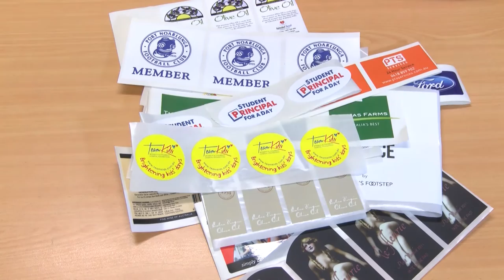Label Printing at Snap Lonsdale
Need labels printed? Snap Lonsdale can get it done!

Our new label press can create stand out labels of all shapes and sizes, and our experienced team will ensure you receive top quality products and service.